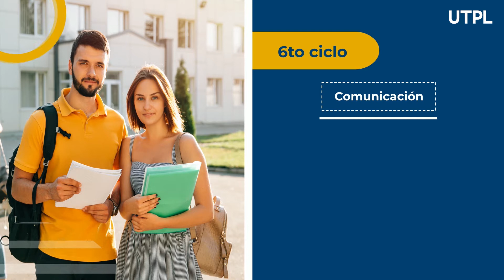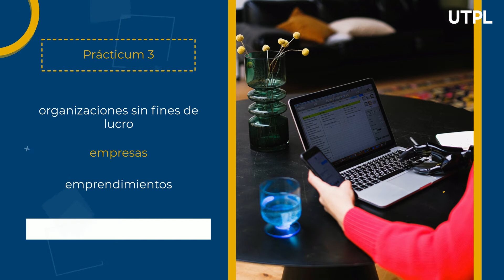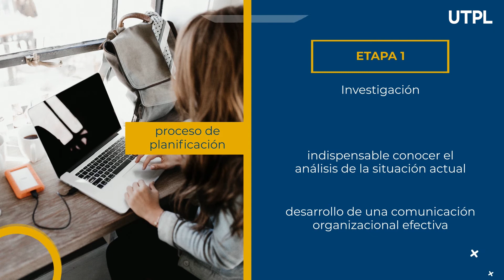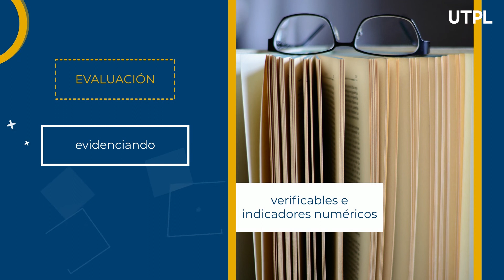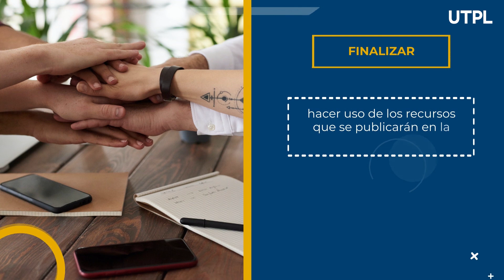Prácticum 3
Prácticum 3, Comunicación Organizacional